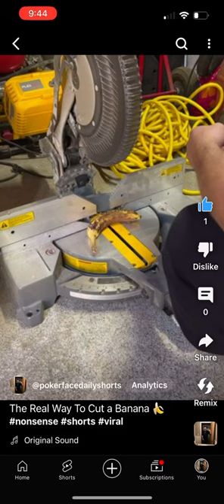How do you guys cut your banana?